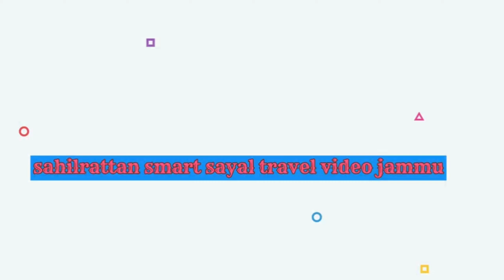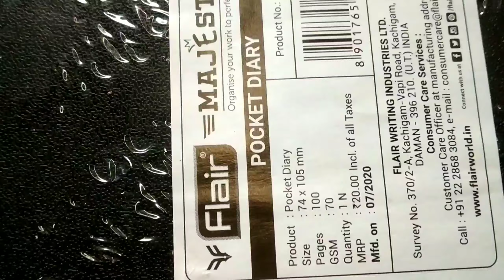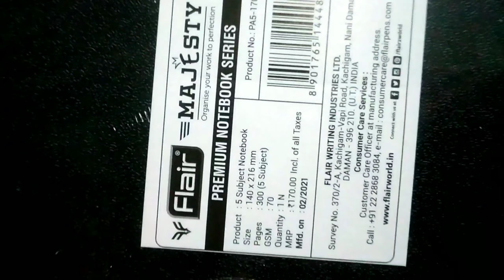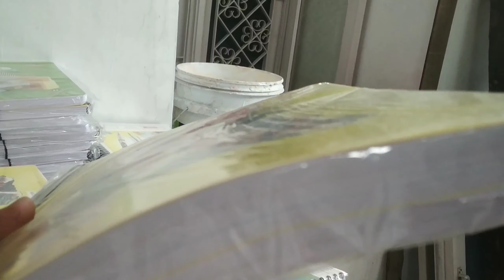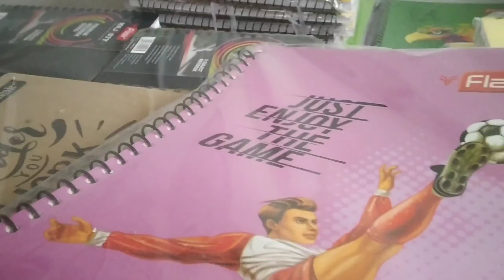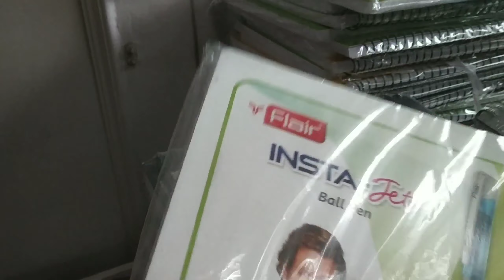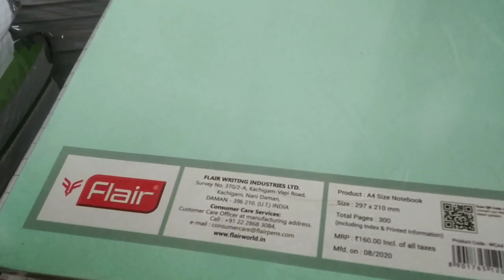Flair spirals 📒notebooks🌍🌍🌍🌍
flair spirals notebook📒
is great looking product
for students

all flair products disturbing in jammu city
company name Durga enterprise

whole Sale. and retail stationary item

shop name hello stationary trikuta jammu
nearby sai palace

jammu

any enquiry about flair products calling me

thanks🌹🌹🌹